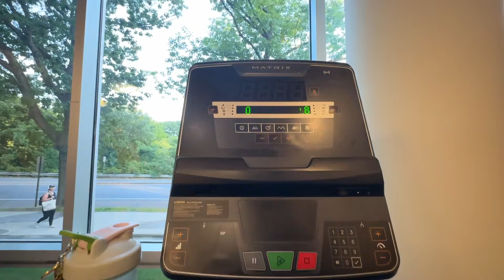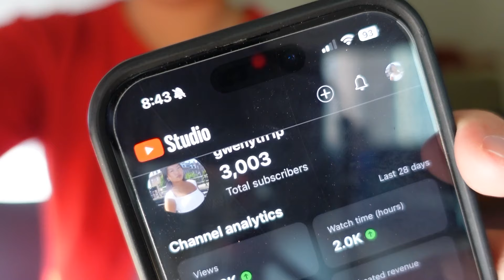college vlog | exploring boston, shopping, gym and more!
thank you for 3k!! forever grateful for this community ⋆｡‧˚ʚ♡ɞ˚‧｡⋆